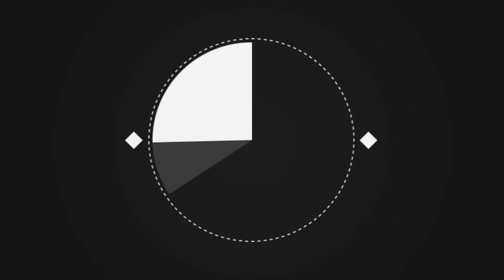Для него родной дом превратился в тюрьму. В один день собаку просто вычеркнули из жизни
Кеша, приветливый пёс породы йоркширского терьера, был любимцем своих хозяев. В его распоряжении находился обширный двор, а спал он в утепленной будке. О нём постоянно заботились, как следует кормили и одаривали лаской.